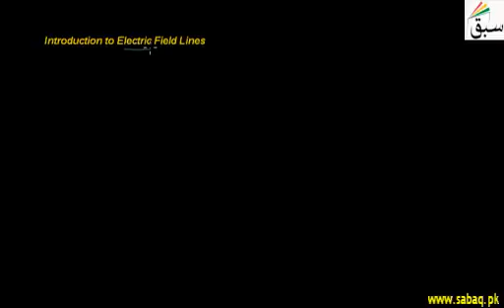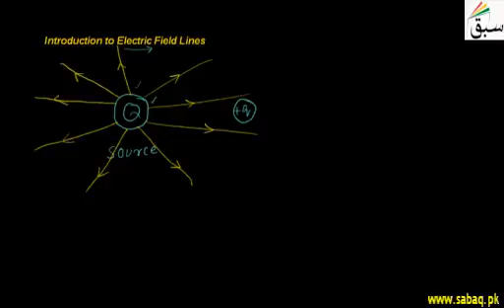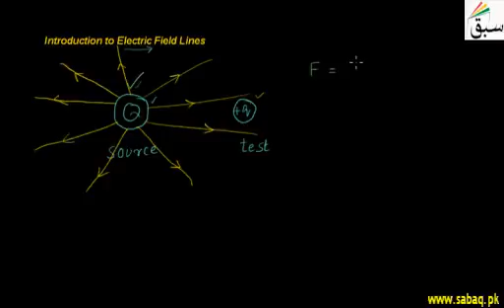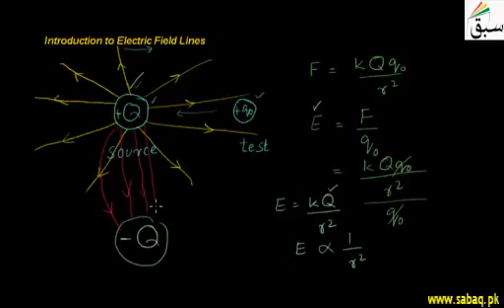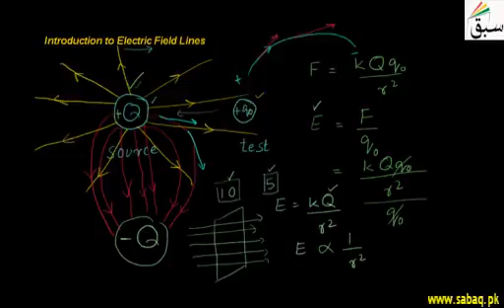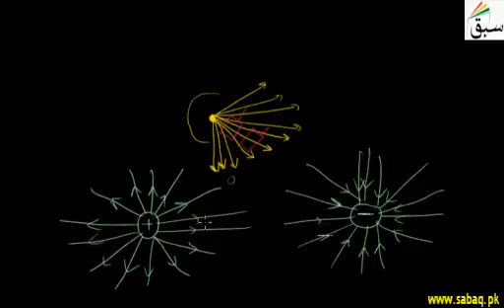Introduction to Electric Field Lines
1  Introduction to Electric Field Lines

Like/Share if you liked it (Y) .

contents :
Chapter 13: Electrostatics (30 videos)
13.1: Electric Charge
1. Introduction to Electrostatics
2. Production of Electric Charges
3. More on Production of Electric Charges
4. Problem-Measurement of Electric Charge

13.2: Charging by Rubbing
1. Production of Electric Charges
2. More on Production of Electric Charges

13.3: Electrostatic Induction
1. Electrostatic Induction

13.4: Electroscope
1. Introduction to Electroscope
2. Applications of Elelctroscope
3. Conductors and Insulators

13.5: Coulomb's Law
1. Coulombs Law
2. More on Coulombs Law
3. Problem 1-Coulombs Law
4. Problem 2-Coulombs Law

13.6: Electric Field and its Intensity
1. Electric Field and Electric Field Intensity
2. Problem-Electric Field and Electric Field Intensity

13.7: Electric Lines by Force
1. Introduction to Electric Field Lines

13.8: Electrostatic potential
1. Electrostatic Potential
2. Problem 1-Electrostatic Potential
3. Problem 2-Electrostatic Potential
4. Problem 3-Electrostatic Potential

13.9: Practical Applications of Eletrostatics
1. Application of Electrostatics

13.10: Hazards of Electrostatics
1. Hazards of Static Electricity

13.11: Capacitor
1. Capacitor and Capacitance
2. Problem 1-Capacitor and Capacitance

13.12: Combinations of Capacitors
1. Capacitors in Parallel Combination
2. Problem 1-Capacitors in Parallel Combination
3. Capacitors in Series Combination
4. Problem 1-Capacitors in Series Combination

13.13: Different Type of capacitors
1. Different Types of Capacitors

BTC: 1LrcMaefjnCz4nf8ViKR6EwHqySPAvCCEY
DASH: XpVNfgAnYvLU79k5xuKc4r24md936ckPHu
ETH: 0x56c9a1BC8E1BF2dD83ba512A3F9C22eff33beEF3
BNK : 0x56c9a1BC8E1BF2dD83ba512A3F9C22eff33beEF3
LTC:  Levu8eJ6j9fsJe5tX8esGecLzCjvEirEC2
BCH : qqva7j6c353vkvcfky99ccxz5jjsd50mzv8dvyzyhu

XEM:NBRA5SR2S47YFIXPQAFU2FZ5BYFDMJELO3XWLV2Q
MESSAGE:yadB37sQ